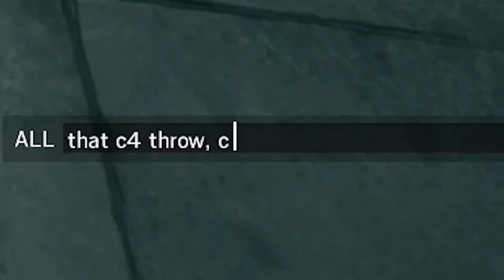Siegeism 233 - Clutches & Awesome Moments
Hi there! Welcome to another episode of Siegeism, your dose of all those cheeky kills and comedy moments from the land of siege all wrapped together into a little video for you to (hopefully) enjoy. I really appreciate it :)

NZXT S340 Elite Case
Intel i7 7700k
MSI Pro Carbon Motherboard
32GB Corsair Vengeance 3000mhz LED Ram
NZXT Kraken X62 AIO CPU Cooler
Nvidia GTX 1070 Founders Edition GPU
Samsung 850 EVO SSD 250GB
Western Digital Black 2TB Hard Drive
EVGA 850 Supernova P2 PSU

Razer Chroma Blackwidow Keyboard
Razer Mamba Tournament Edition Mouse
Samsung 27" Curved Monitor